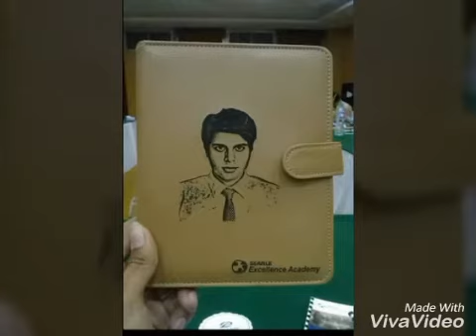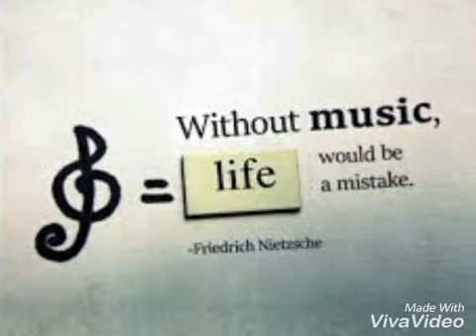amazing song by Yousuf hashmi rehnay de